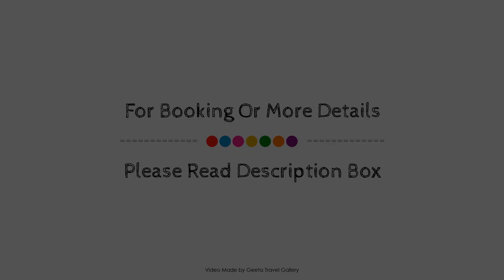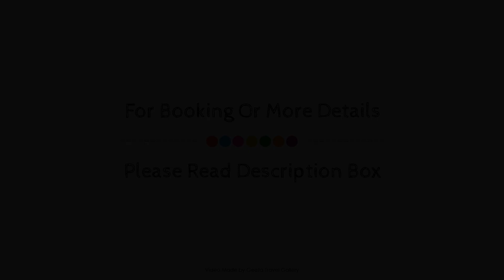Ramada Resort by Wyndham Unye, Ünye, Turkey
Searching For
1. Ramada Resort by Wyndham Unye - Ünye
2. Ramada Resort by Wyndham Unye - Ünye Virtual Tour
3. Ramada Resort by Wyndham Unye - Ünye Rooms
4. Ramada Resort by Wyndham Unye - Ünye Amenities
5. Ramada Resort by Wyndham Unye - Ünye Videos
6. Ramada Resort by Wyndham Unye - Ünye Offers
7. Ramada Resort by Wyndham Unye - Ünye Deals
Audio Credit:
Track Title: Subway Dreams
Artist: Dan Henig